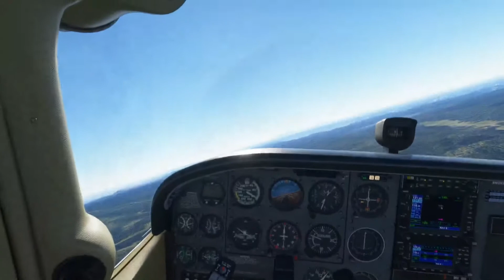Visual flight over the Grand Canyon! (MSFS/C172/PT)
And after a decade we are back to one of the world most amazing sites, and now with the high fidelity of the Microsoft Flight Simulator scenario!

Join us at discord!